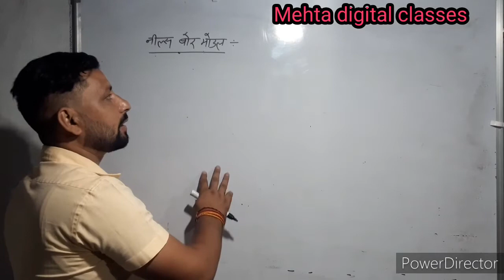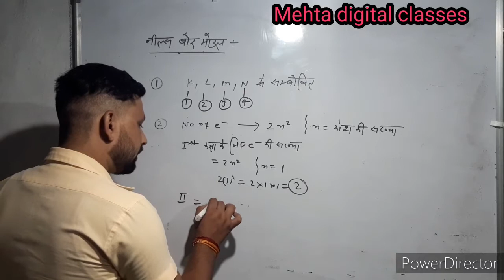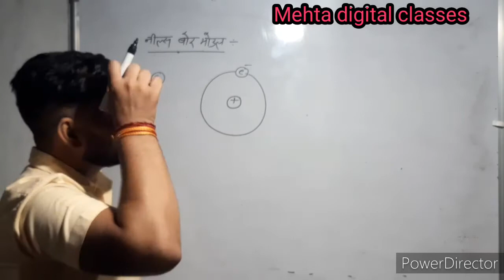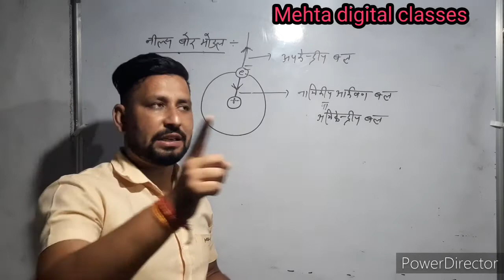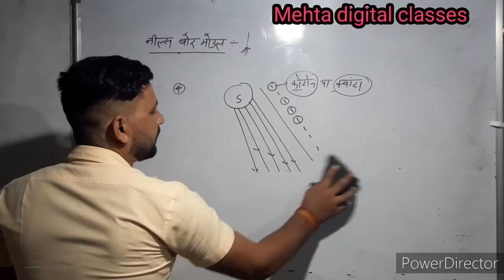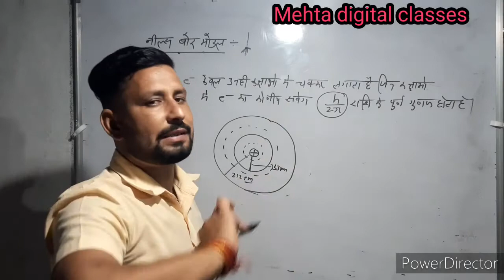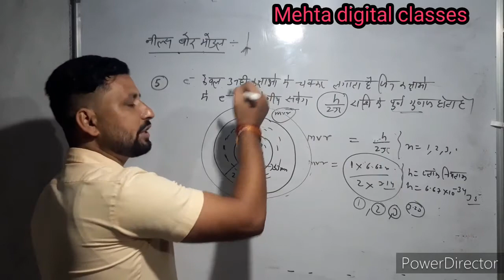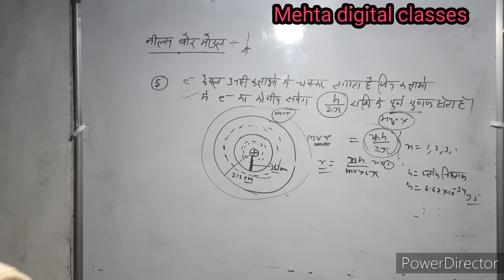Class-10th ##( Atomic model ...part-4 )